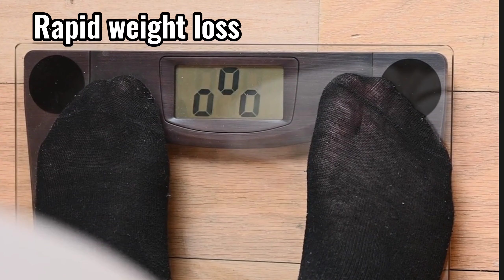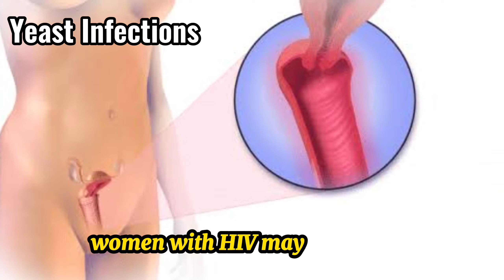Do you know these 20 HIV symptoms?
HIV awareness:

your queries..
hiv
cure for hiv
hiv cure
living with hiv
aids symptoms
hiv awarenesshiv virussymptoms of hivsigns of hiv infection in menhiv symptoms in men after 1 weekSigns of hivhealthhealth tipshealthy world awareness aids symptoms in menhiv positivehiv symptoms in womenbest infohiv aidssign and symptoms of hivsymptoms of hiv in menearly signs and symptoms of hivcdchiv symptoms in men early signs
HIV Awareness: Recognizing 20 Key Symptomshiv transmissionhiv life expectancyhiv educationhiv news todayhiv treatmenthiv cure latest newshiv cure news todayhiv testing

Description:
In this informative video, we explore 20 critical signs that could indicate HIV (Human Immunodeficiency Virus) infection. HIV remains a prevalent global health issue, and early detection is vital for effective management and treatment. From flu-like symptoms to persistent fatigue, we cover a range of indicators to help you recognize potential HIV infection. Whether you're curious about your own health or looking to support others, this video offers valuable insights into understanding HIV signs. Stay informed, stay proactive, and empower yourself with knowledge. Watch now to learn more and share this important information with your community.